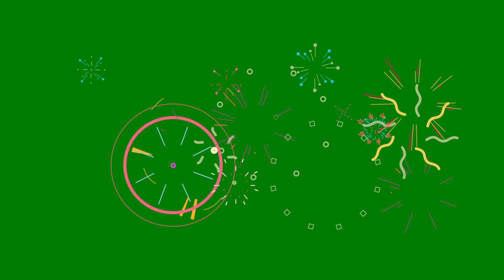2D Firework motion elements Green Screen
50+ Differents Splash Explosion Animation Shapes Green Screen

You can get all of it. This video background can use for your any kind of offline projects well, just  download video and enjoy!